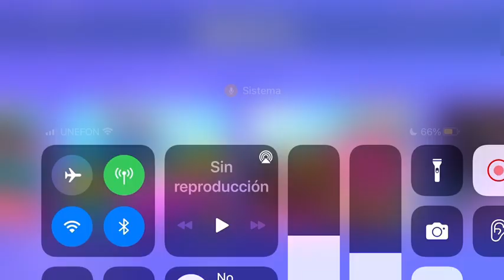Stumble guys gracioso